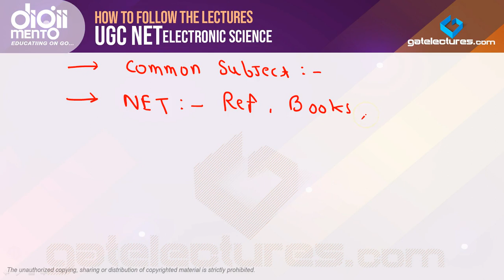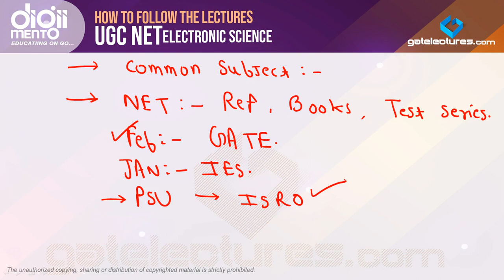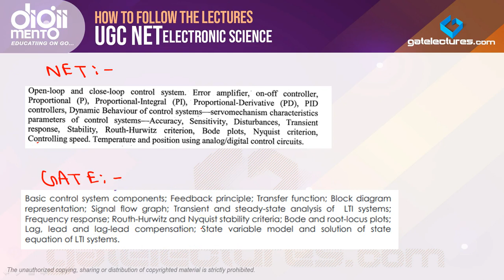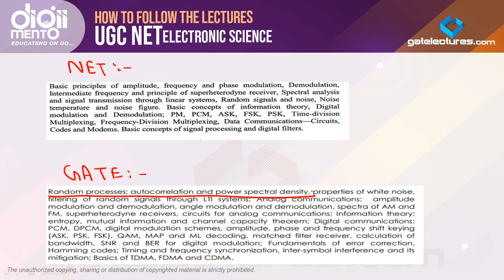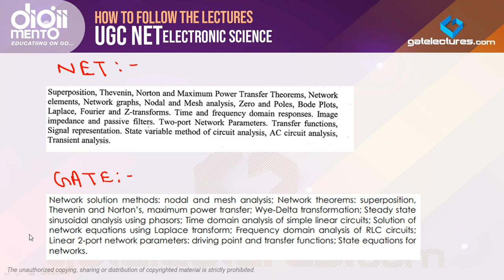How to follow the Lectures and Syllabus UGC NET Electronics Science